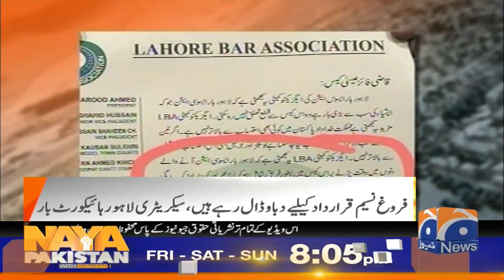Wukla Tanzeemon ke Federal Minister Farogh Naseem par Sangeen ilzamaat...!!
Guests:  Ahsan Iqbal - Khawaja Mohsin Abbas - Farogh Naseem

Naya Pakistan | 27th June 2021